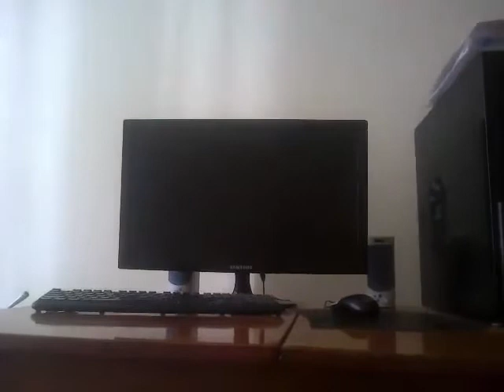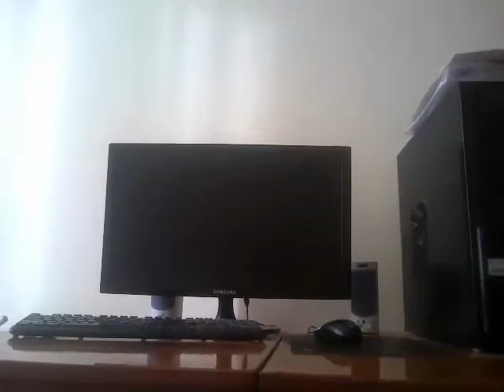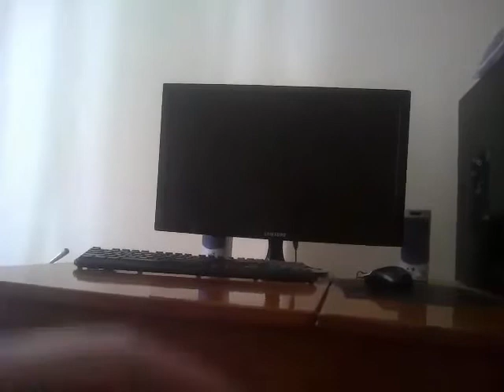Мои Стихи: "Мама"(У Монумента: "Мама"), И Другие, И Монологи\Размышления, Город Тюмень(02.03.2018)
-Кому не интересно, или скучно, просто-проходите мимо... ; 1.: Девушки, Спорт, Еда, Творчество, Видео-Обращения, Животные, Природа, И Другое... ; 2.: Видеопрогулки По Городу Тюмень: ; ; -Будут-необоснованные, голословные: обвинения, переходы на личности, или оскорбления в мой адрес, такие комментарии будут сразу удаляться, а их авторы молча, и без объяснений-блокироваться\"баниться"(Так что о них всё равно даже никто и не узнает), поэтому, кому не нравиться, или не интересно, просто-проходите мимо, не будем понапрасну отнимать время друг у друга(Сдерживайте свои эмоции, и порывы, весь свой негатив оставляйте при себе, здесь ваш негатив мне не нужен, и не интересно его читать, а тем более как-то комментировать, поэтому, просто, сразу будет удаляться)... ; П.С.: -В данном видео я просто высказывал на природе, на разные темы свои мысли вслух(Они же-"монологи"), которые могут быть ошибочными, и конечно же могут отличаться, и не совпадать с чьими-то ещё, но это не значит, что нужно высказывать свой негатив на автора, поэтому, по-возможности, проявим-сдержанность, понимание, вежливость, культуру, толерантность, и терпение друг к другу...

П.С.:
Если, вдруг у кого-то появиться желание финансово поддержать не богатого автора данного видеоканала(Работаю-дворником\курьером за нищенскую заработную плату), то можете присылать ему свои хоть какие-то сбережения на один из его электронных кошельков в интернете...
Заранее спасибо, Игорь...:
WebMoney:
My purses\Мои кошельки:
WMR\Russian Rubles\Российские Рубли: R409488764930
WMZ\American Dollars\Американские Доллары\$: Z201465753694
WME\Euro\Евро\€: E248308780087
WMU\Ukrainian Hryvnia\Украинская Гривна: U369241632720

Money.Yandex\Яндекс.Деньги:
My purses\Мои кошельки: